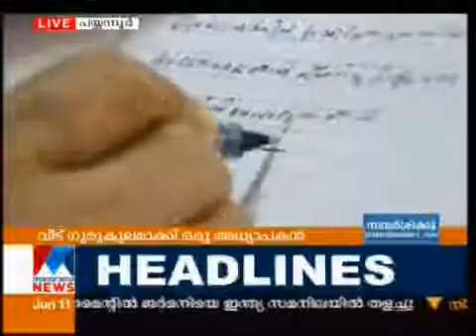A Dedicated teacher in Kannur | Manorama News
A Dedicated teacher in Kannur The official YouTube channel for Manorama News. Manorama News, Kerala's No. 1 news and infotainment channel, is a unit of .

A dance teacher and his assistant have been arrested for sexually abusing a minor girl student. The official YouTube channel for Manorama News. Manorama .

Evening News Bulletin 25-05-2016 The official YouTube channel for Manorama News. Manorama News, Kerala's No. 1 news and infotainment channel, is a unit .

Ministers extends dedication towards common man The official YouTube channel for Manorama News. Manorama News, Kerala's No. 1 news and infotainment .